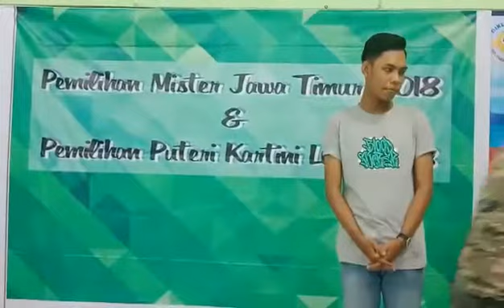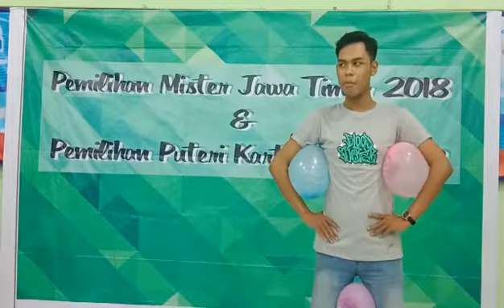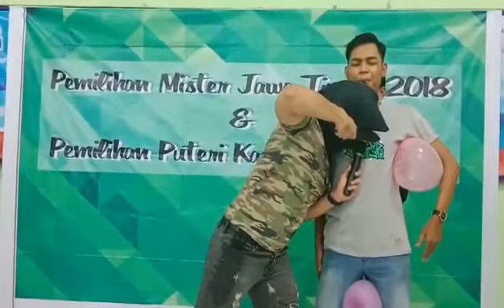DEBUS & MISTIS ! MENUSUK DENGAN MATA TERTUTUP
Penampilan performance menusuk dengan mata tertutup